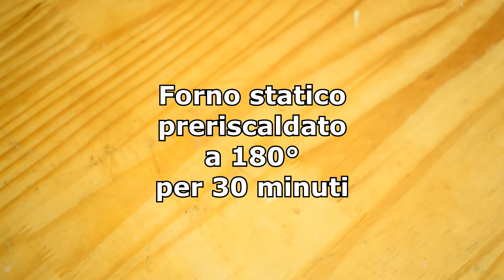CIAMBELLA FARCITA ALLA NUTELLA | senza burro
Facile, golosa e soffice, è la ciambella alla Nutella senza burro
Ingredienti per uno stampo a ciambella da 22-24 cm:
2 uova
120 gr zucchero
100 ml olio di semi
120 gr yogurt
1 bustina lievito per dolci
200 gr farina
Nutella q.b.

Procedimento: in una ciotola montare le uova con lo zucchero per qualche minuto. Aggiungere il resto degli ingredienti ed amalgamare bene. Versare il composto in uno stampo da ciambella precedentemente oliato e infarinato. Farcire con abbondante Nutella e coprirla con l'impasto attorno, con l'aiuto di un cucchiaio. Cuocere in forno statico preriscaldato a 180° per circa 30 minuti. Fate raffreddare, levate il dolce dallo stampo e farcire con zucchero a velo!

Videocamera: Nikon D5300